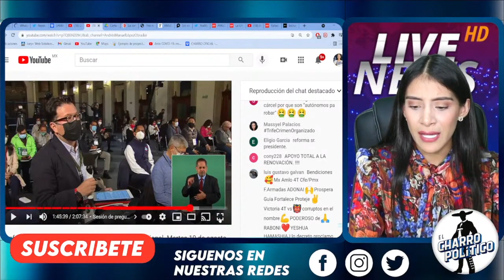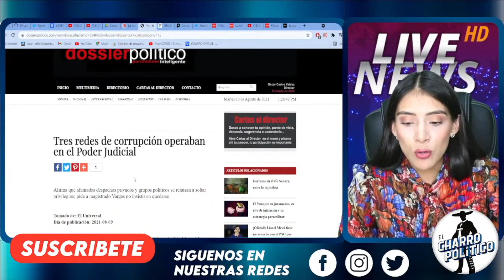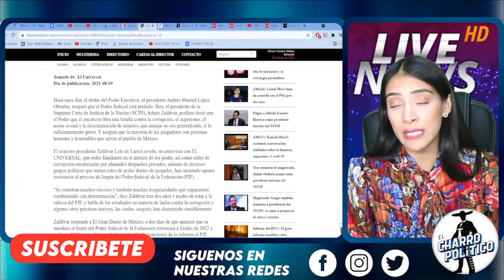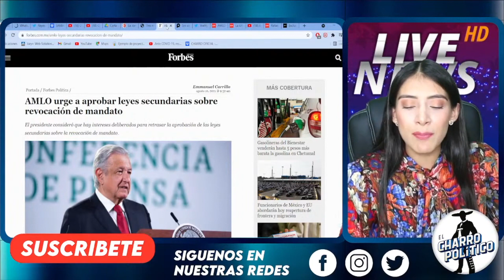¡¡ÚLTIMO MOMENTO!! AMLO HACE UN LLAMADO URGENTE A LOS MEXICANOS / PODER JUDICIAL TIEMBLA